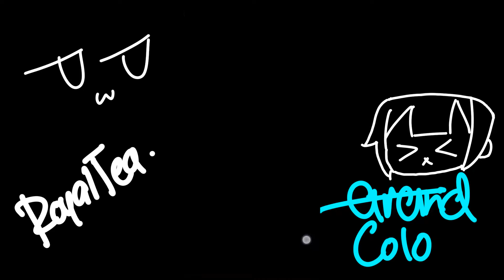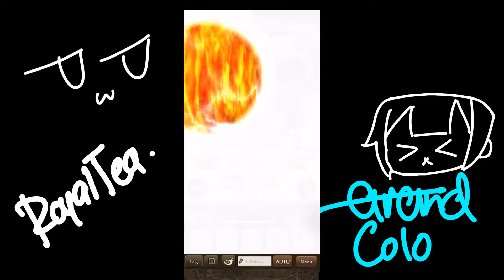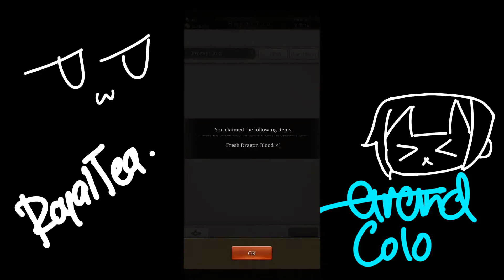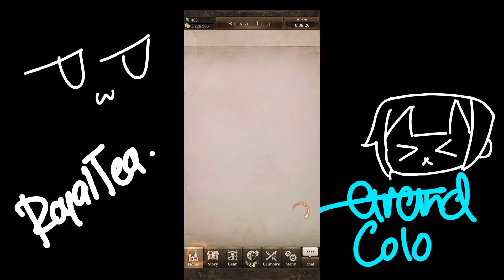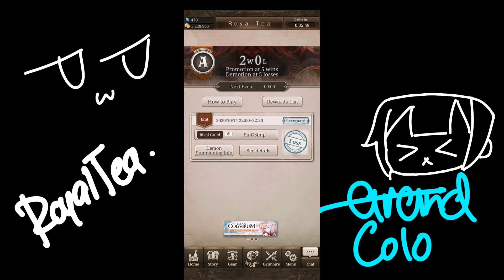SINoALICE Grand Colo 3 Prelims 4: RoyalTea vs SINoSIMP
Imagine losing to a guild called simp